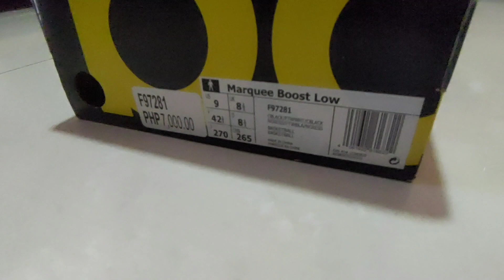Unboxing Shoes: Adidas Boost, Nike, Fila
Unboxing Shoes
- Adidas: Marquee Boost Low Shoe
- Nike
- Fila

Ang video na ito ay ginawa lamang para sa katuwaan sa gitna ng problemang ating kinakaharap ngayon 2020.